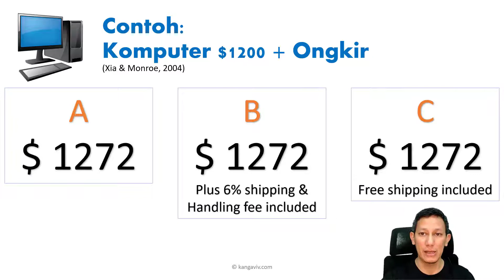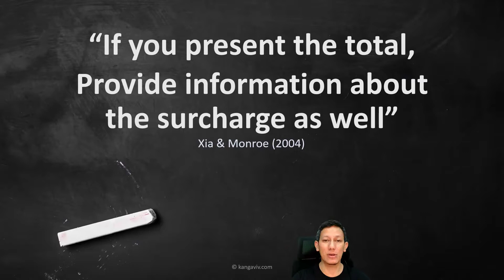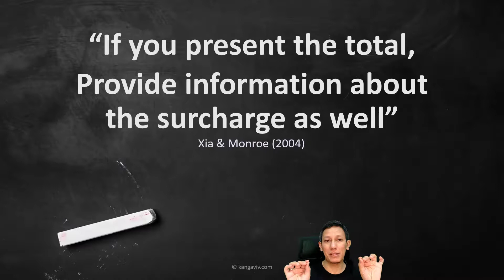Tips Penulisan Harga Total - PSIKOLOGI BISNIS #1 - 5D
PSIKOLOGI BISNIS
Tips Penulisan Harga Total